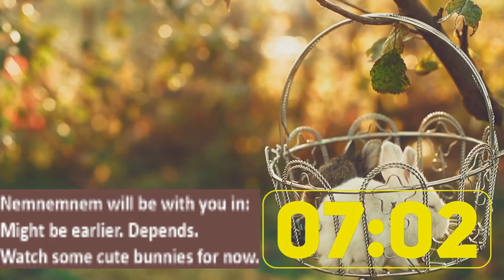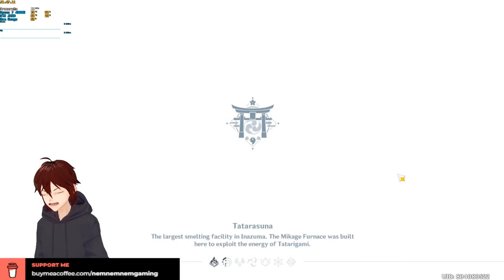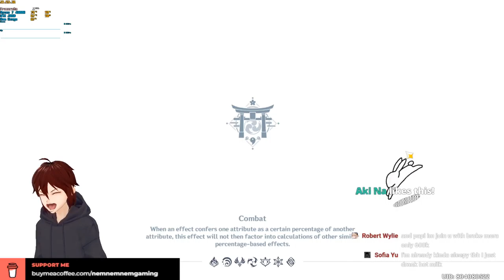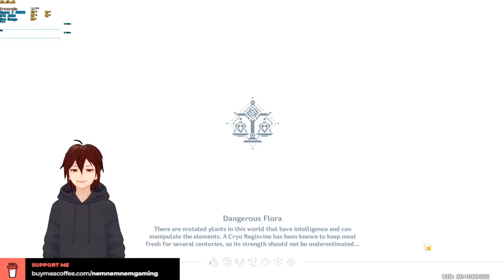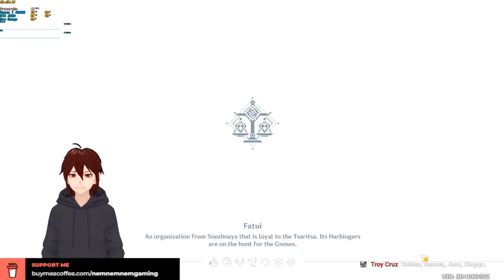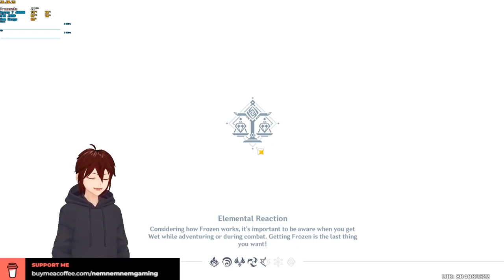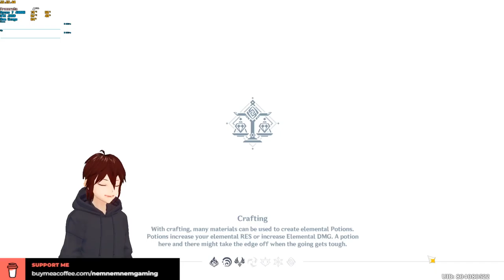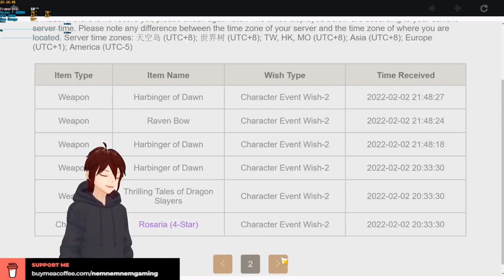Genshin Impact | Monday Stream! National Sickie Day! 07-Feb-2022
8 Locales Quest! Resin to 0! Commissions! Let's go! 😊🐰😝